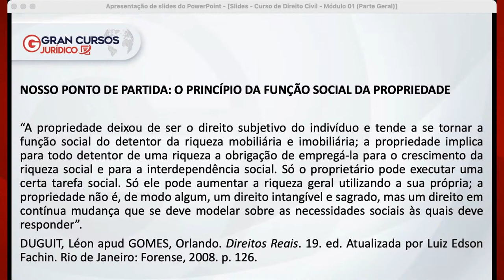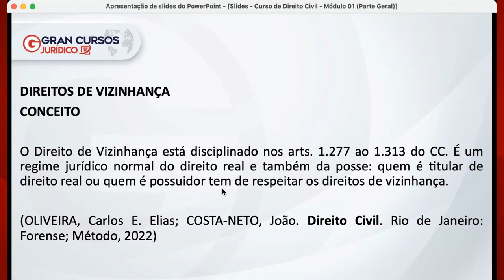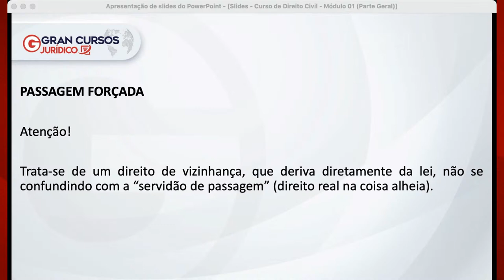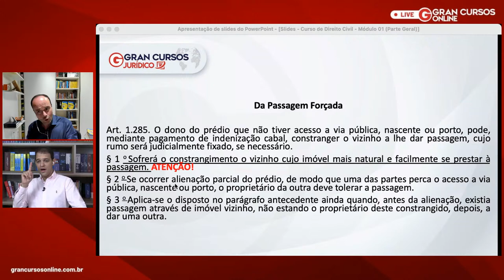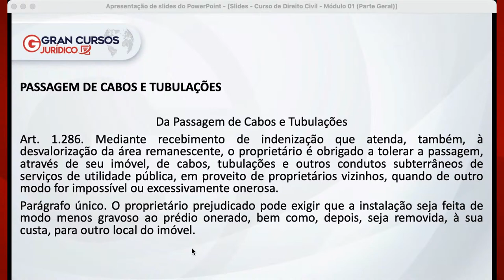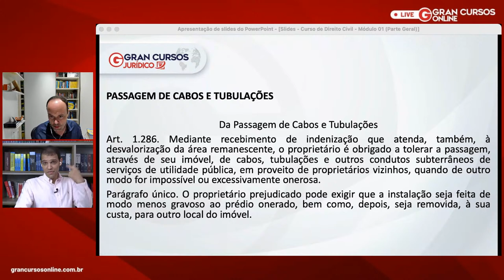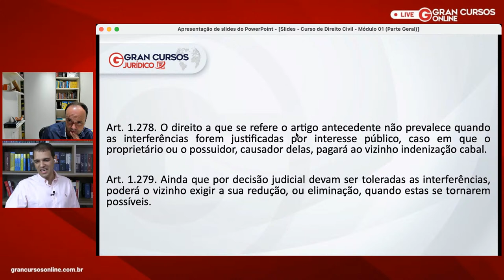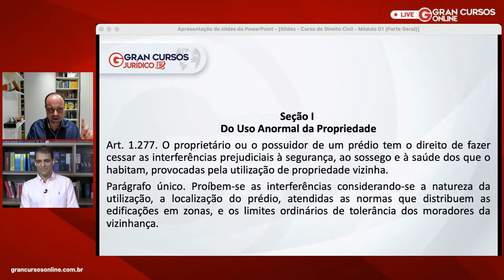Direito Civil para Concursos Jurídicos|Direitos de Vizinhança Parte I|c/ Pablo Stolze e Carlos Elias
Início: 00:38